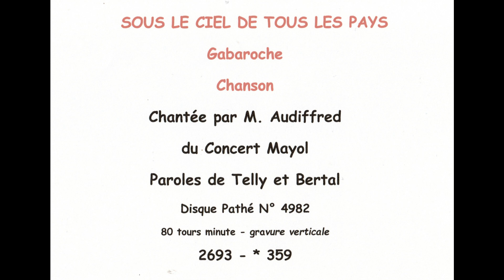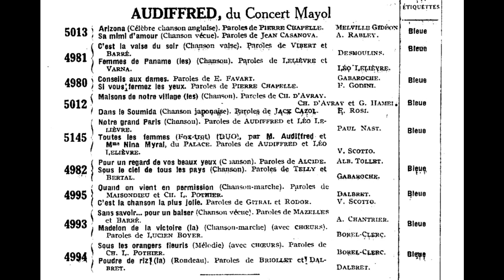Sous le ciel de tous les pays. Gabaroche. Chanson. Chantée par Émile Audiffred du Concert Mayol..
Cette chanson est difficile à dater. Le compositeur Gabaroche a eu une production énorme avec d'ailleurs beaucoup de succès. On peut lire sa notice sur Wikipédia
La BNF nous donne comme date pour cette chanson 1915 mais avec un point d'interrogation...
Le chanteur Émile Audiffred, lui, jouit d'une biographie étoffée dans Wikipédia qui nous apprend notamment ceci : Originaire de Toulon, Émile Audiffred commence une carrière de chanteur de caf'conc au Palais de Cristal et à l'Alcazar de Marseille. Il monte en 1912 à Paris, et se fait engager dans la troupe du Concert Mayol pour des revues aux côtés de Félix Mayol, Dranem, Raimu et Polin. Il enregistre plusieurs chansons pour les disques Pathé.
L'étiquette du disque nous donne un indice : on imprime sur l'étiquette le prix du disque : 4 Fr. Or, dans le catalogue de 1925, ces disques à étiquette bleue sont vendus 12 Fr... Le disque est vraisemblablement des années 1915 même s'il ne figure pas encore dans le catalogue de 1912-13.